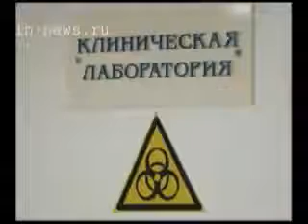120413 podderjka med